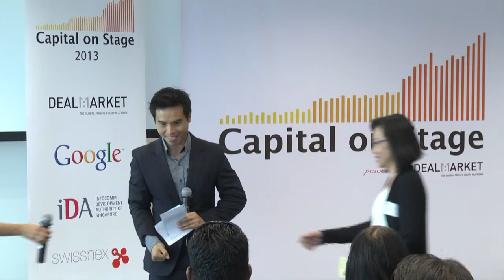Joyce Ng -- iGlobe Partners